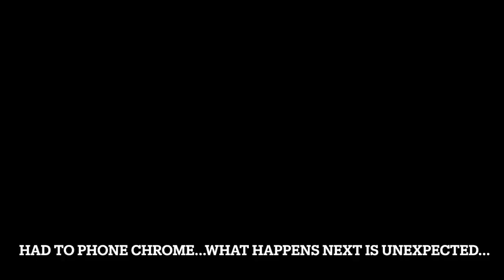AMBO Deconstruction | Eating at Weirdos GARAGE | Power Out | VANCITY VANLIFE HQ | MINI VANLIFE, BC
Amazon Wishlist: